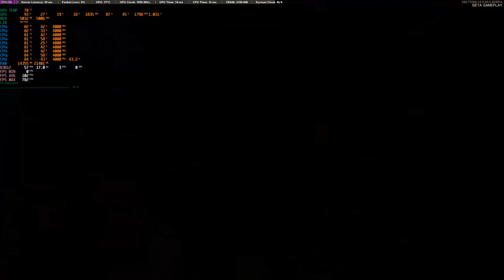Some Cod BOCW gameplay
This is some average gameplay. ofc my best games I forgot to record EKS DEE.